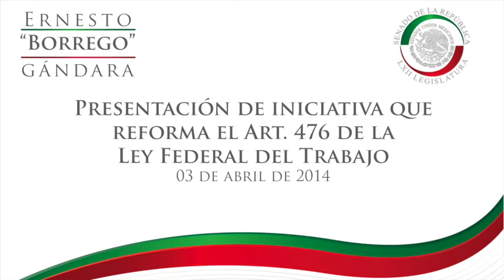Presentación de iniciativa que reforma el Art. 476 de la Ley Federal del Trabajo - Abril 2014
Presenté a nombre propio y de mi compañera Senadora María Verónica Martínez Espinoza, una iniciativa con proyecto de decreto por el que se reforma el artículo 476 de la Ley Federal del Trabajo.

Actualmente, la Ley Federal del Trabajo mexicana contiene una tabla de enfermedades de trabajo, la cual no ha sido modificada y data desde el año 1970. La intención de la presente iniciativa es actualizar dicha tabla con la lista de enfermedades profesionales actualizada por la Organización Internacional del Trabajo (OIT).

La lista de la OIT refleja los últimos avances en la identificación y el reconocimiento de las enfermedades profesionales, causadas por agentes químicos, físicos y biológicos, hasta de origen respiratorio y de la piel, trastornos de sistema osteomuscular y cáncer provocado por el trabajo. Por primera vez se han incluido de manera específica en la lista los trastornos mentales y del comportamiento.

Sin duda alguna, es fundamental que para complementar las reformas hechas a la Ley Federal del Trabajo en noviembre de 2012, adaptemos la lista de enfermedades a la realidad que se vive en el país